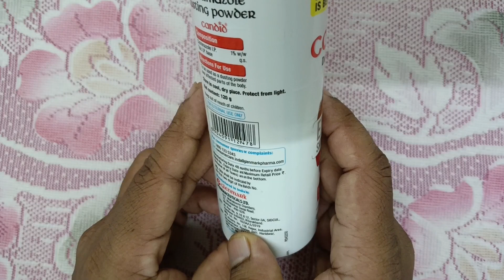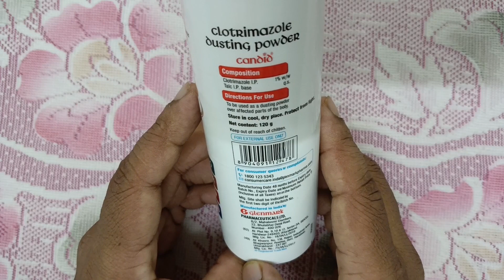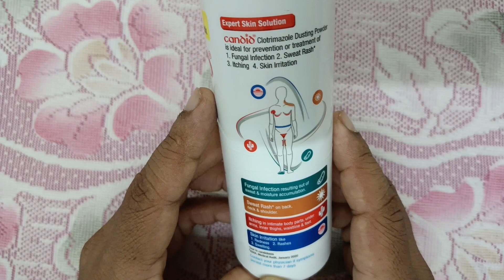Candid Dusting Powder.